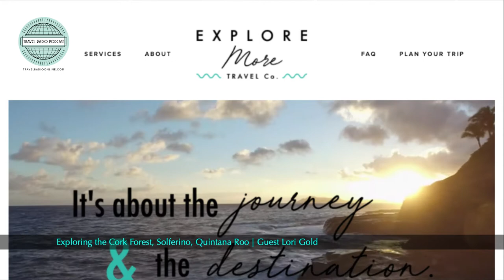Mexico Cork Forest Exploration Tour Yucatan Peninsula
Exploring Cork Forests in Mexico Format

M:Where can people find you online?
L: probably the place I am most active is my Instagram: @explorewithlor !

M: Where are we going today?
L: Two hours west of the Cancun airport to a tiny town no one has heard of which has an amazing cork forest.

M: Can you paint a mental picture or "a moment in time" floating through a cork forest?
L: It’s magical, mystical, and peaceful. It feels like you are in a fairytale

M: This blows my mind.  I didn't realize there were cork forests in Mexico.  I've seen some footage of getting to the cork forest and getting to the tour.  It looked pretty bumpy and  they advised against anyone with back problems or who is pregnant to avoid this tour.  When you visited what was this like for you?
L: Yes you are on an ATV type of vehicle and you go pretty deep into the jungle. This part of Mexico is pretty flat, no mountains or anything like that so it’s not crazy wild but there are some bumps in the road

M: It looks like there are walking and kayaking options available.  Can you tell us a little more about why you might choose one or the other?
L: it’s not a choice-depends on the time of year and water level!

M: Now can you describe what it's like to be floating through a cork forest?
L: Pretty similar answer to the question above but it’s like you are in a fairytale and nothing else exists.

M: Did you come across any wildlife?
L: We saw some very cool birds including toucans but that was it. however we saw jaguar and puma prints…

M: Was the tour in English?
L: It was! Our tour had 2 others on it, and we had 2 guides-one Spanish speaking and one English speaking. They are uncle and nephew and own the property that the cork forest is located on

M:It looks like the cork forest is pretty remote - was there a meal provided?
L: Its totally remote. They brought us sandwiches, snacks and Jamaica water. We also brought our own snacks and water.

M: Talk bugs to me.  What crawled, flew and otherwise attempted to feed on you?
L: Getting to the cork forest there were some mosquitoes but once we were in there-it was insectless - something about the symbiotic relationships that go on in there, we saw a lot of dragonflies which eat the mosquitoes and nothing else bothered us!

M: How accessible is this from the resort regions of the eastern coast of Mexico?
L: 2 hours from Cancun, 1.5 hours from playa-pretty easy to get to!

M: What are we missing?  Is there anything else you would like to include about the cork forests of Solferino, Quintana Roo?
L: This place is unique and basically untouched by tourism. NO ONE knows about it. not even people who live in the Riviera maya. it’s not offered through any tour operator or DMC that I have ever seen.

M: Lastly, can other travel professionals contact you about this and are you taking new clients for travelers that might be listening?
L: Yes agents can feel free to get in touch about this, and yes I am taking new clients-especially ones that want to get off the beaten path and explore!

M: How do you prefer people contact you?
L: Email is best!

M: Lori, thank you for being my guest again!
L: It's been super totes amaze as I expected 😂

M: Thank you for listening everyone!  Bye!
L: Bye!

Can't watch the entire video or want audio versions of the travel content you love.

Sharing is caring!  Want to share feedback or ask a question?  Please email info @travelradiopodcast.com